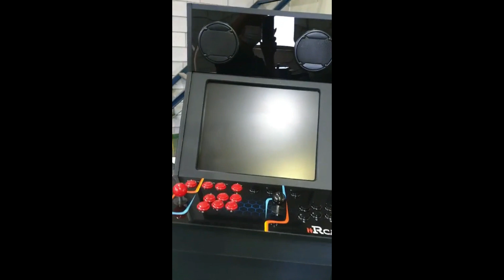iiRcade Preview - Dragon's Lair Cabinet and Black Edition Cabinet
This video shows an unfiltered previews of Dragon's Lair cabinet, Black Edition Cabinet with Double Dragon stickers applied and Black Edition Cabinet without any stickers applied, filmed directly from our factory as soon as they are made. Enjoy!